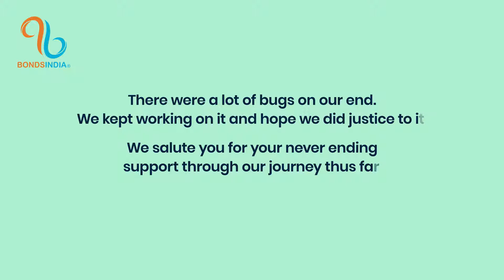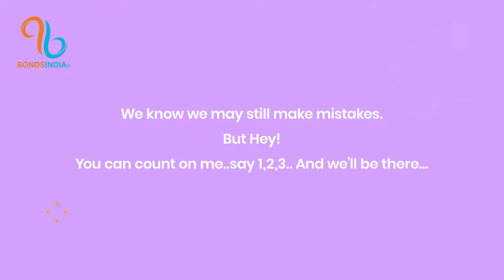A Sneak Peek Of What Our Clients Think Of Us | Thank You For Believing In Us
Greeting from Team BondsIndia!
We are really excited to announce that we are closing our Beta version.
It's a beginning of a new journey all together!

Amazing, right?💁 (We know!)
We asked our clients for to share what they feel about us and here's what they had to say.
Our team takes client's feedback very seriously and so we started working on it relentlessly and made it happen!

Thanks for being there whenever we needed you! ♥️
Checkout our next video to see what happened next!